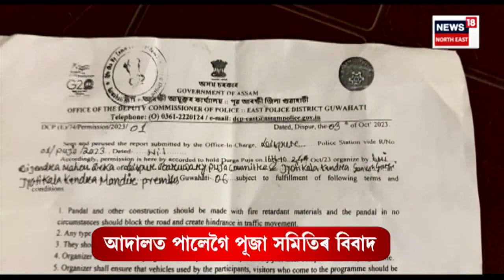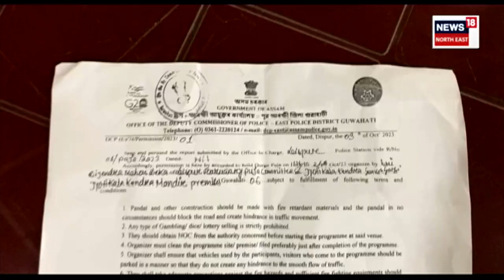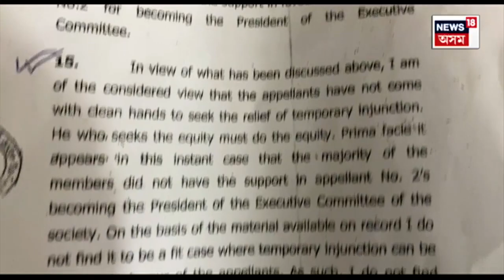Dispur Puja 2023 : দুভাগত বিভক্ত দিশপুৰ বাৰোৱাৰী দুৰ্গা পূজা সমিতি | N18V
Dispur Puja 2023 : দুভাগত বিভক্ত দিশপুৰ বাৰোৱাৰী দুৰ্গা পূজা সমিতি